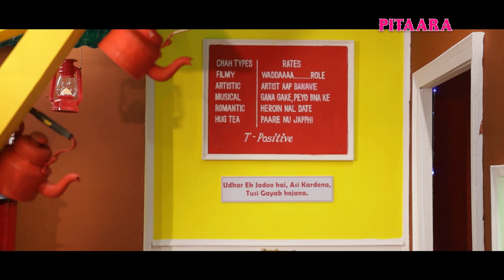BABBAL RAI & PRABH GILL | CHAH TE CHUSKI 2 ( Full Ep 4 ) | Pitaara Tv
BABBAL RAI & PRABH GILL Nal Lagegi Chah Te Chuski 2